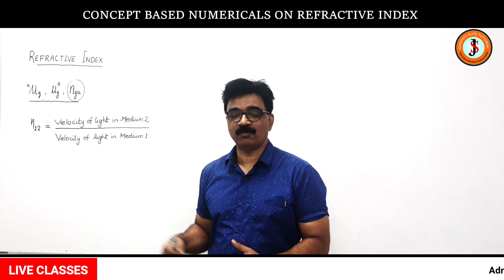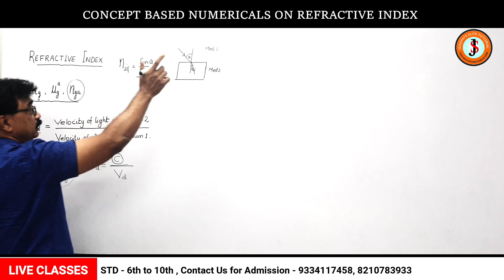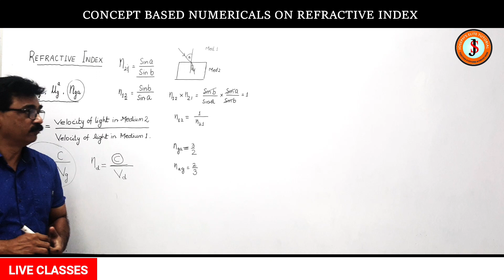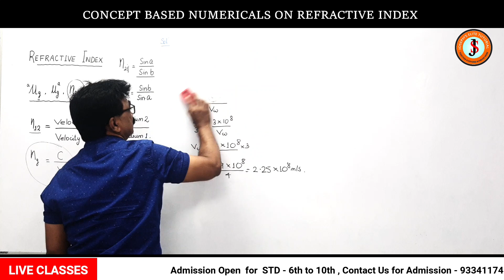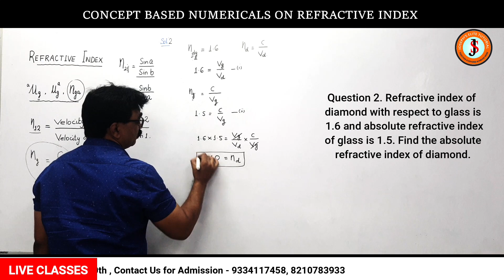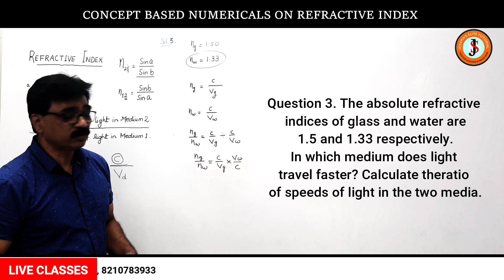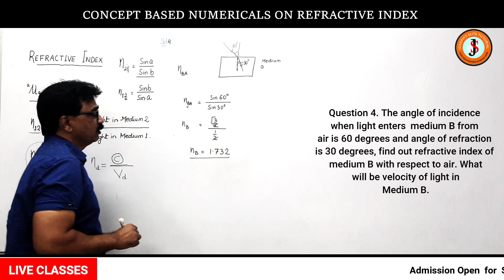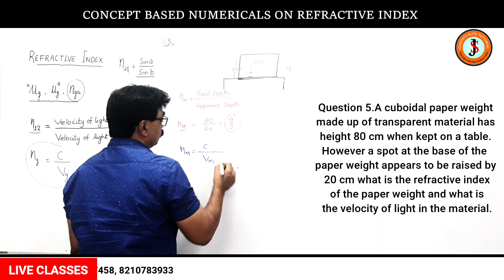CONCEPT BASED NUMERICALS ON REFRACTIVE INDEX | CBSE | SANJAY JOSEPH | JET PATNA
JET PATNA